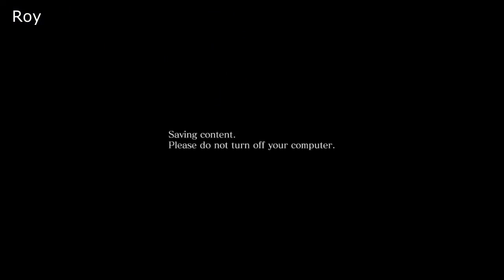Resident Evil 6 gameplay PC